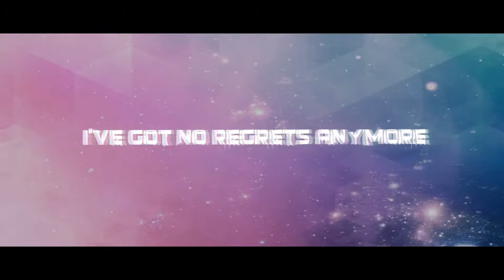4FOXSAKE - To Be a Man (Official Lyric Video)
"To Be a Man" lyric video by 4FOXSAKE  from the debut EP - "Make Believe"

Lyrics :

Growing up I had my dad
working day and night to keep me fed
My mom left us at an early age
I couldn't care less about that b

That's what life's about you just survive
sometimes you win, sometimes you fight
I thought I'd be alone when my father died
but everything just turned out fine

Heading to Florida with a girl by my side
searching to find a life that's mine
Since my father left me
my only goal now is to be a man

This girl I met is really mad
She had a rough no helping hand
A crackhead mom a drunk for a dad
She never had a real chance

Running away from it all
I got no regrets anymore
No one can stop me
Nothing can take us down

I'm not alone I'm with my girl and I'm

Heading to Florida with you by my side
My only goal now is to be your man